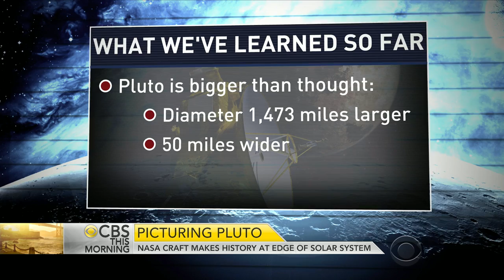Picturing Pluto: NASA craft makes history at edge of solar system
Three billion miles from earth, NASA's New Horizons probe just flew by Pluto. The journey to the farthest edge of our solar system took nearly a decade. CBS News science and futurist contributor Michio Kaku, who wrote in the Wall Street Journal about how this might save Earth, joins "CBS This Morning" to discuss the feat.